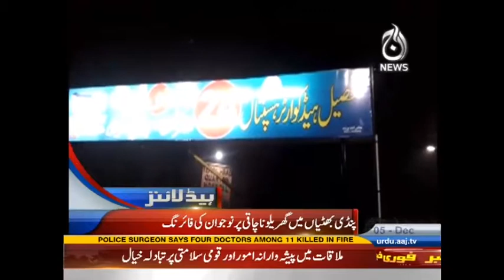Aaj News Headlines - 12:00 PM | 5 December 2016